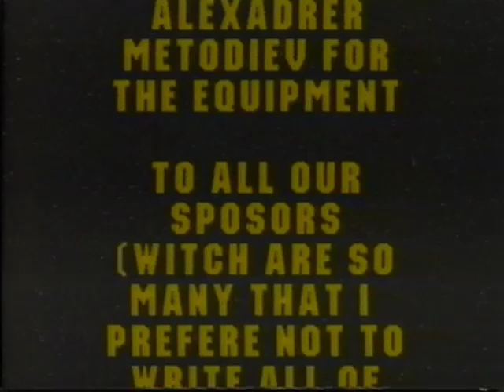BG-1 (Part 2/2)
BG-1 The first Bulgarian aggressive inline skating movie. It was filmed and edited between 1998 and 1999 in Bulgaria.